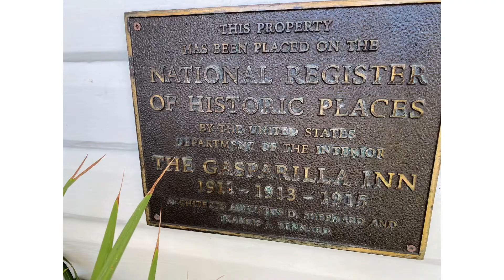Boca Grande 12-29-20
‘Sea Cruise’ Freddy Fender (Jerry Lee Lewis)